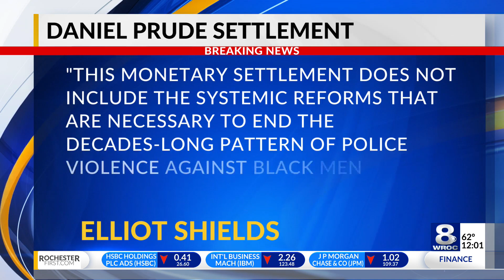Rochester reaches settlement with family of Daniel Prude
Following more than two years of debate, the City of Rochester has come to a settlement agreement with the estate of Daniel Prude.